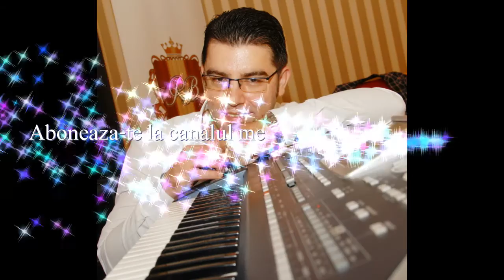Marikanu OFFICIAL YOUTUBE CHANNEL 2016